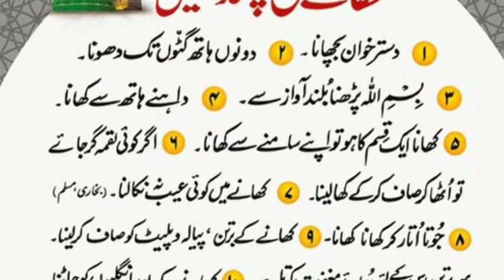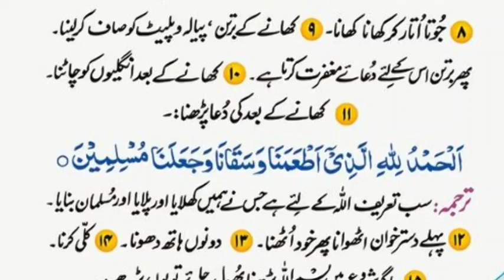khany ky Adaab || کھانا کھانے کی سنتیں || Masnoon Amal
Masnoon Amaal .
khana khany ky Adaab Aur Sunnatain.